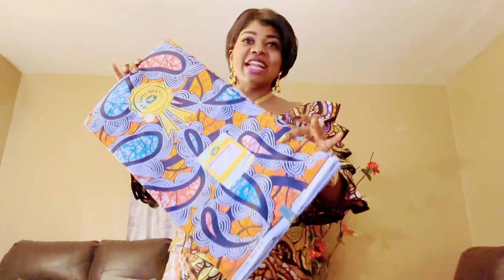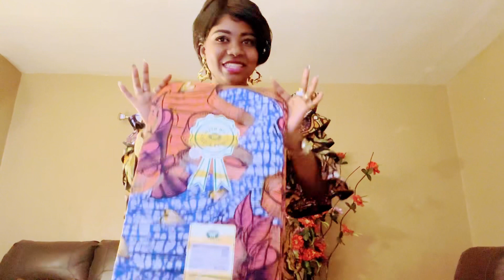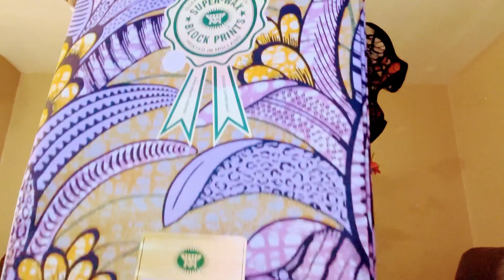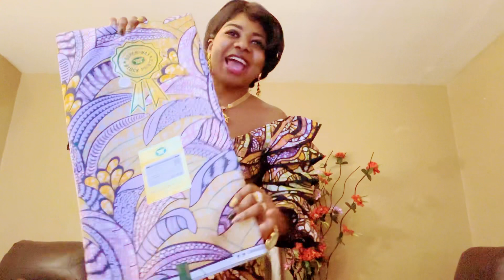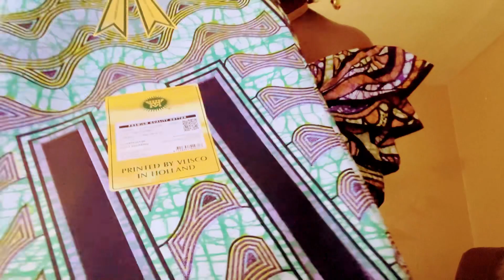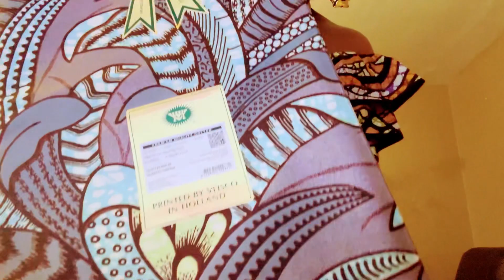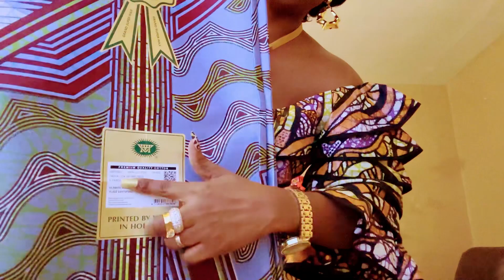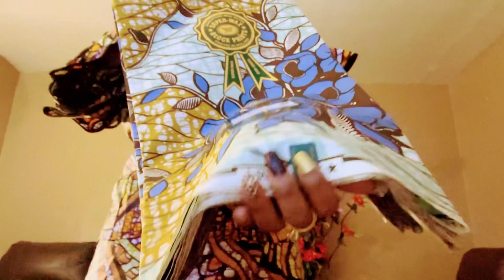Grand Super wax from Mo Boss Lady/ OG By Vlisco Hollandais